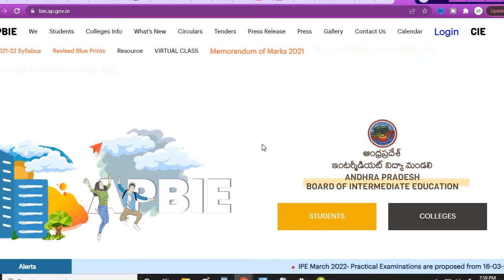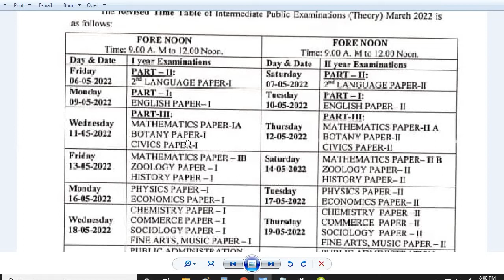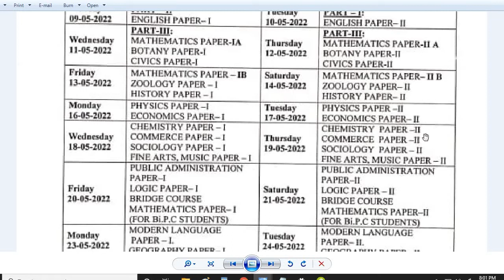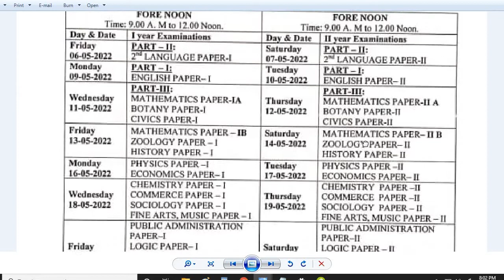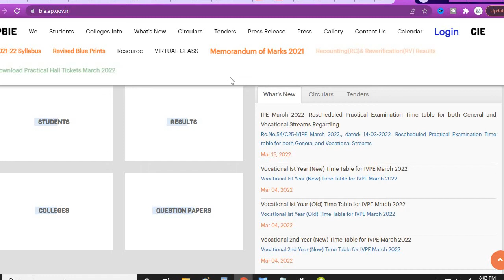AP Inter Revised Exams Time Table Released-2022| ఇంటర్ రివైజ్డ్ పబ్లిక్ పరీక్షల షెడ్యూల్ విడుదల